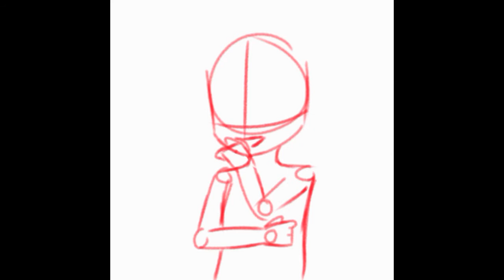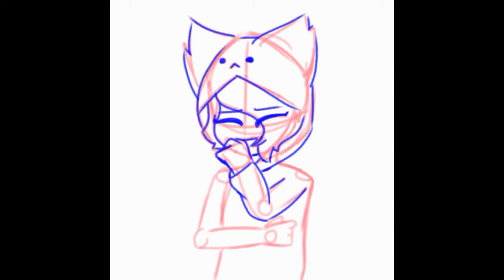HAPPY NEW YEAR LADS![new channel pfp speedpaint]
so ya I posted late today cause I'm *lazy*
my new years was pretty crap but I guess binge watching zelkthelk while people are literally bbqing outside isn't that bad
but in all seriousness this year has been great for me
every single comment and like and view I get brightens up my week by 20%
thanks for all the support and just❤❤🥺🥺👉👈
sorry for not posting as much lately,my motivation has been quite in the dumps buuut
I swear better stuff coming soon
again,thanks for everything,lov yall,:)